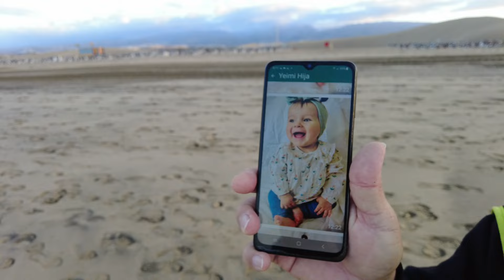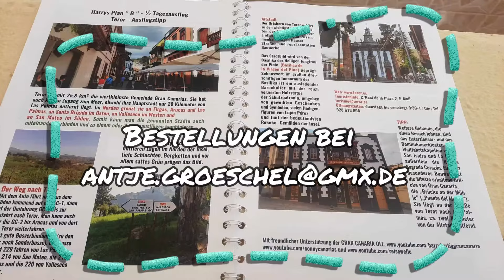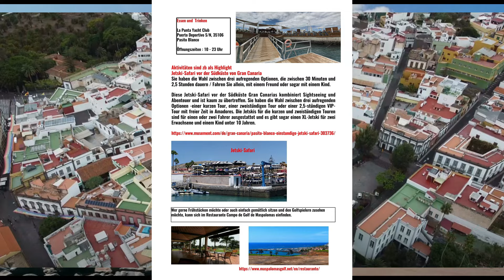Wetter Maspalomas Gran Canaria 31.3.24 Windwarnung aufgehoben – Wellenwarnung bleibt bestehen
Mehrere Boote gestrandet.
Windwarnung aufgehoben – Wellenwarnung bleibt bestehen
Mehrere Boote gestrandet
Wegen des Winds und der hohen Wellen sind am Freitag am Strand Las Mañuelas bei Arguineguin mehrere Boote gestrandet. Von kleinen Außenbordbooten bis hin zur kleinen Segeljacht. Die Polizei bat die Bootsbesitzer, die Sicherung ihrer Boote genau zu überprüfen, damit genau so etwas nicht passiert.

Am Faro...
📷  Der Neue Kanal von Harry 360 Grad Videos:  🎥

Danke schön.